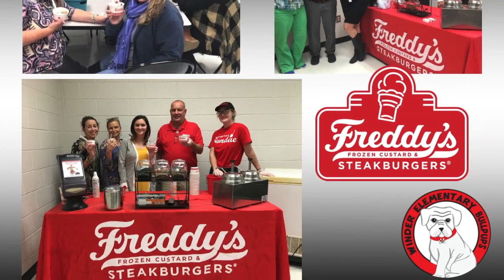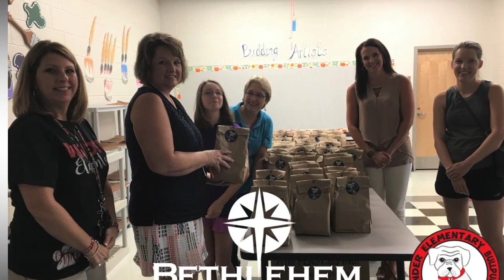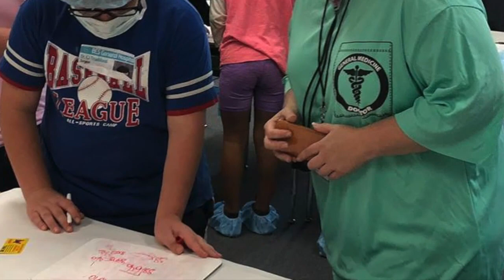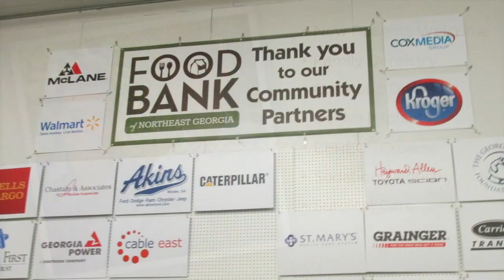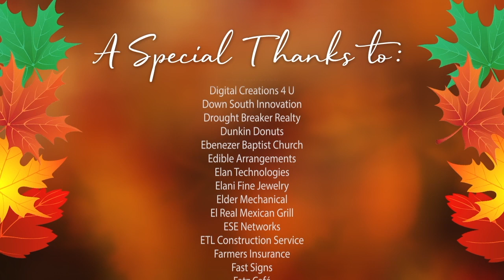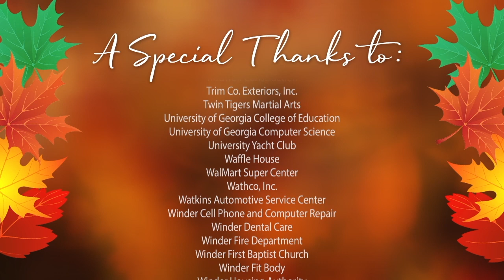Barrow County School System Partners in Education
Thank you to all of the Partners in Education (PIE) participants for their time, efforts and financial donations that make a huge difference in the education of our students!